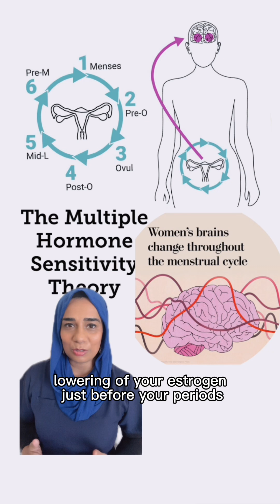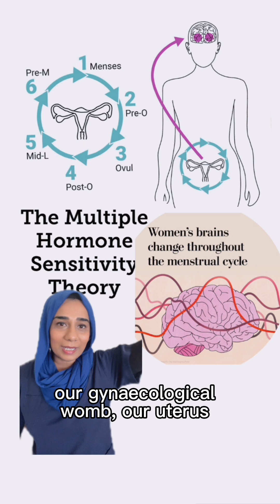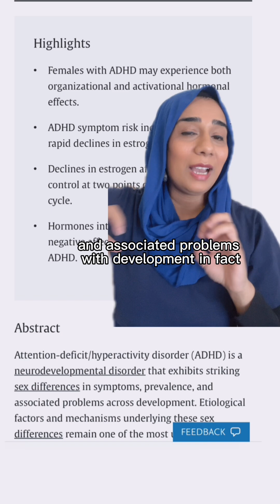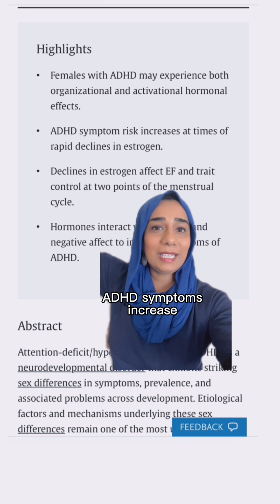Your Periods, ADHD & the Multiple hormone Sensitivity Theory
Your periods & the Multiple Hormone Sensitivity Theory

If you have adhd pmdd pms or going through perimenopause - then watch this carefully ⬆️ as scientists have caught up with what you have been saying for ages

Attention Deficit/Hyperactivity disorder and the menstrual cycle: The Evidence.